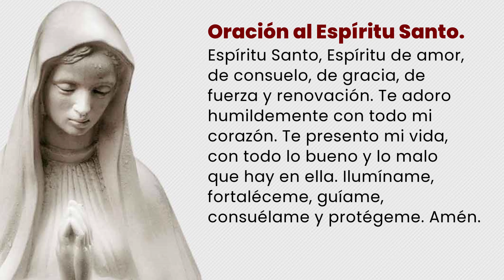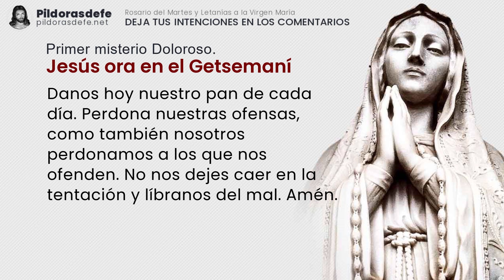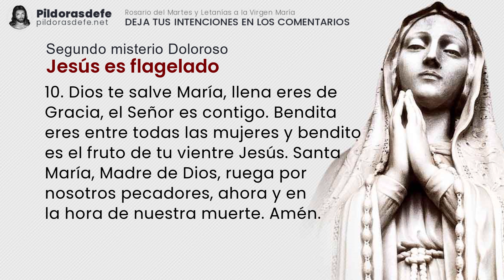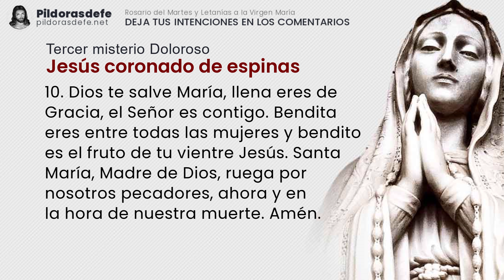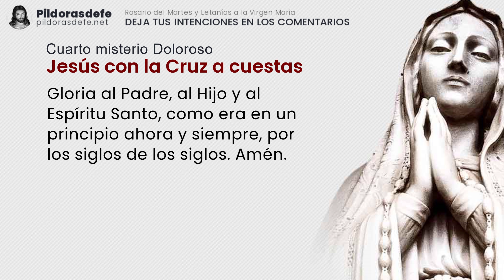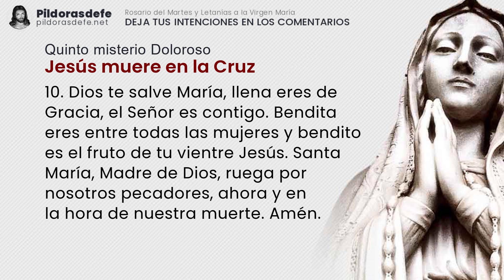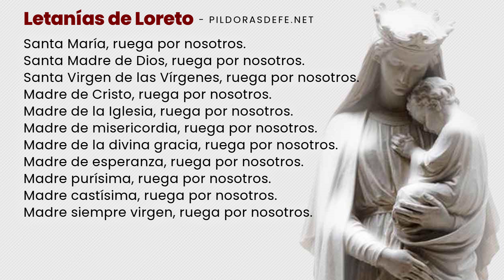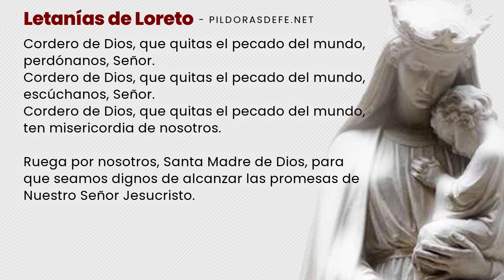SANTO ROSARIO MARTES ❤️ LETANÍAS del Rosario de Hoy (Septiembre 28) Misterios Dolorosos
Santo Rosario MARTES y las Letanías del Rosario a la Virgen María, 28 de Septiembre 2021. Misterios Dolorosos del Santo Rosario de hoy con Subtítulos. Escribe tus Intenciones para ORAR por ti. Comunidad UNIDA rezando los unos por los otros a través del SANTO Rosario MARTES

00:00 | Santo Rosario Martes - Introducción.
00:44 | Inicio del Santo Rosario de hoy Martes.
02:22 | Tres Avemarías del Santo Rosario Martes.
03:28 | Primer misterio doloroso del Santo Rosario de hoy.
08:28 | Segundo misterio doloroso del Santo Rosario de hoy.
13:21 | Tercer misterio doloroso del Santo Rosario de hoy.
18:15 | Cuarto misterio doloroso del Santo Rosario de hoy.
22:56 | Quinto misterio doloroso del Santo Rosario de hoy.
27:55 | Oración de la Salve del Rosario Martes.
28:38 | Por las intenciones del Santo Padre.
29:36 | Oración a San Miguel Arcángel.
30:04 | Oración Bajo tu amparo.
30:21 | Letanías del Rosario a la Virgen María.

Con los Misterios dolorosos y las letanías a la Virgen María. A través de las llagas de Jesús y por su preciosa Sangre pedimos que nos libre todo mal y enfermedad o pandemia. Comunidad del rezo del Santo Rosario de hoy MARTES